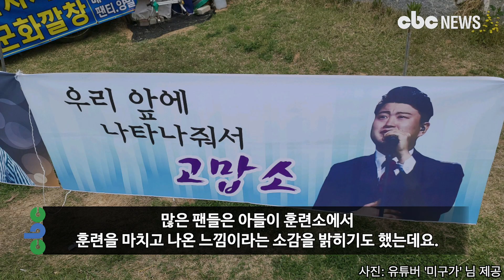‘김호중is뭔들!’, 훈련소 입소로 재확인된 ‘아리스 무한 애정’ | CBC뉴스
[CBC뉴스] 김호중은 지난 22일 논산훈련소에서 군사훈련을 마치고 더 튼튼해진 모습으로 사회복무요원으로 복귀했습니다.

늠름해진 김호중의 모습에 팬들은 더 잘생김이라는 평가를 하기도 했습니다.

많은 팬들은 아들이 훈련소에서 훈련을 마치고 나온 느낌이라는 소감을 밝히기도 했는데요. 김호중 훈련소 관련 동영상에는 모두 대견해하는 듯한 반응을 보였습니다.

김호중 관련 글에는 아들을 군대에 보낸 부모의 심정이 역력히 드러났는데요. 한 훈련병의 부친은 김호중이 자신의 아들과 훈련소 동기라면서 자랑스럽다고 밝히기도 했습니다.

김호중은 가수 중에서도 팬심을 가장 잘 공감하는 가수라고 할 수 있습니다. 이번 훈련소 생활을 마치고 복귀하는 가운데서도 팬에 대한 감사함을 잊지 않았습니다.

김호중은 팬카페를 통해 “잘 계셔주셔서 정말 감사하다", “3주의 짧은 시간이었지만 제 자신을 되돌아볼 수 있는 시간이었다.” “이제는 떨어질 일 없다"라는 소감으로 팬 사랑을 드러내었습니다.

이번 훈련소 입소는 아리스와 김호중이 일반적 가수와 팬 보다는 훨씬 더 각별하다는 점을 느낄 수 있었습니다.

앞으로 아티스트 활동을 하는 동안 팬과 하나 된 김호중은 시너지 효과가 매우 클 듯합니다. 아리스 팬들은 김호중이즈뭔들이라는 입장으로 무한 애정을 보이고 있습니다.